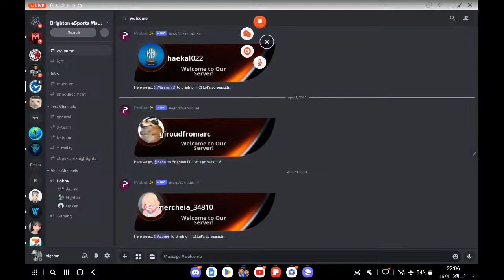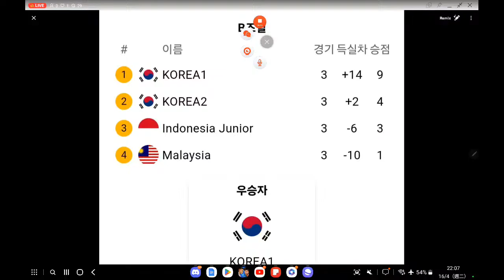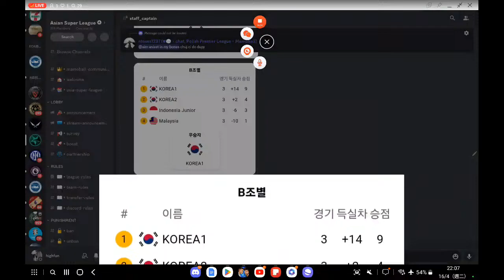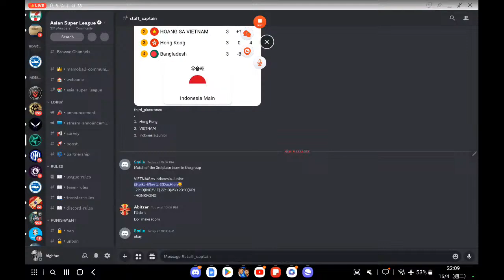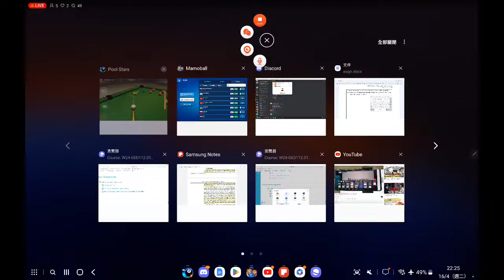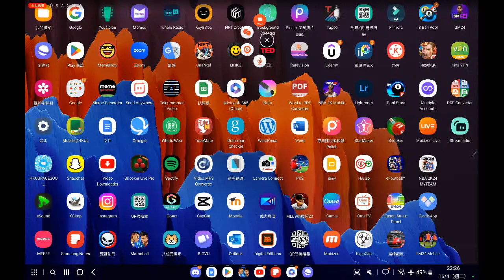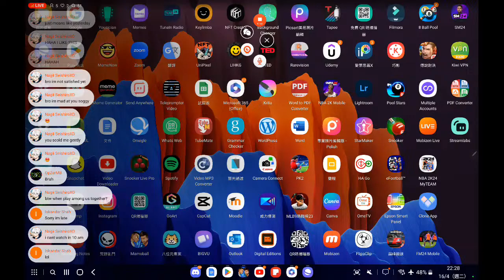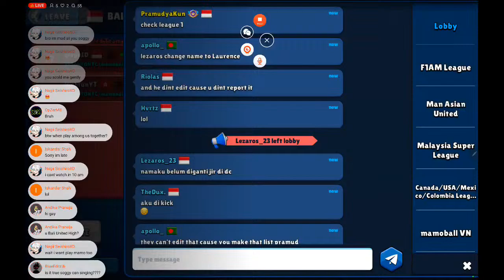Asian national cup Match Day 4